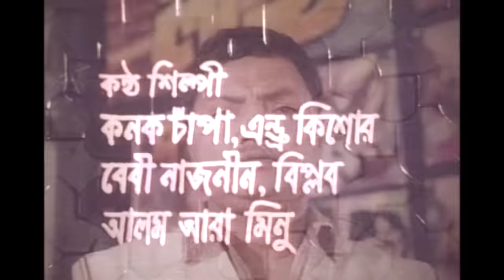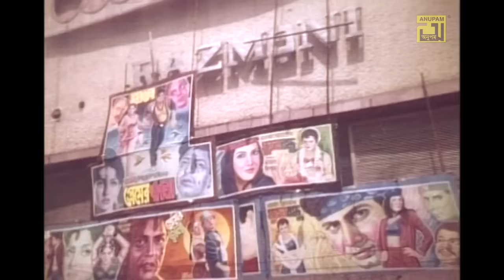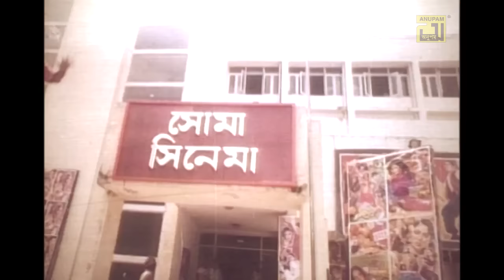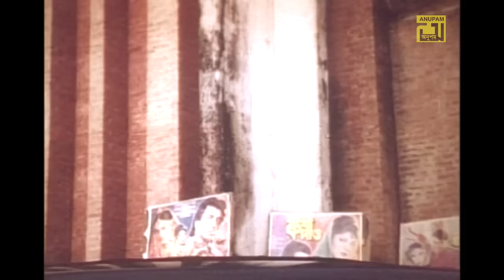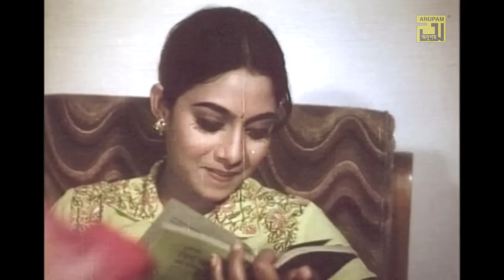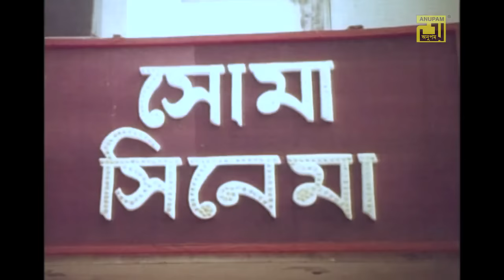Matir Phool | মাটির ফুল | Riaz & Shabnur | Bangla Full Movie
Watch Bangla Full Movie Matir Phool | মাটির ফুল | Exclusively on Anupam Movies.

Movie Name: Matir Phool
Cast: Riaz, Shabnur, Sharmili Ahmed, Laboni, Asif Iqbal, Nader Khan, Jambu, Don, Ahmed Sharif & Others.
Director: Matin Rahman
Producer: Shahalam Khan
Production: Masoma Chalachitra
Release Year: 2002